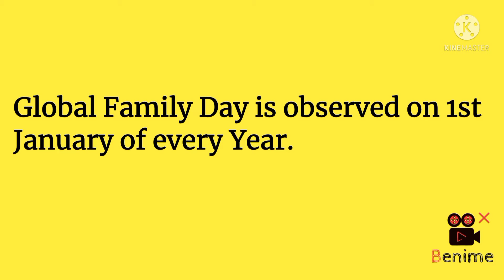Global Family Day Economics Economics Study Point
WhatsApp Number